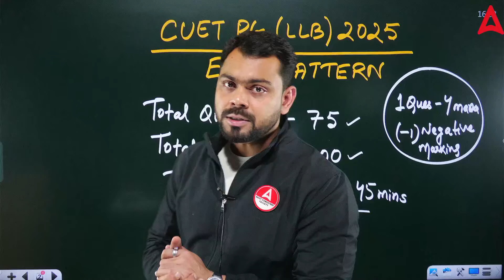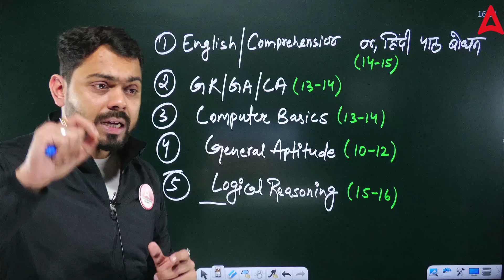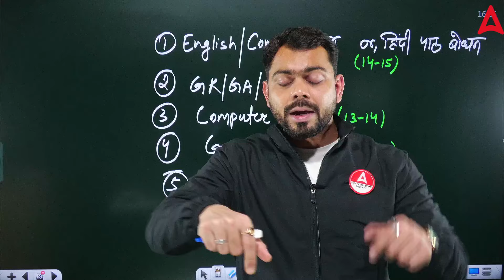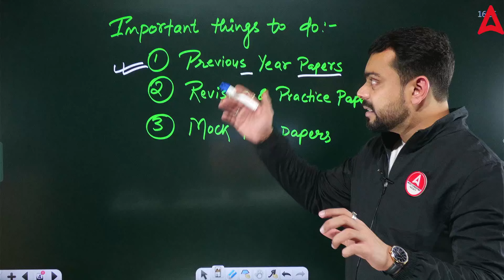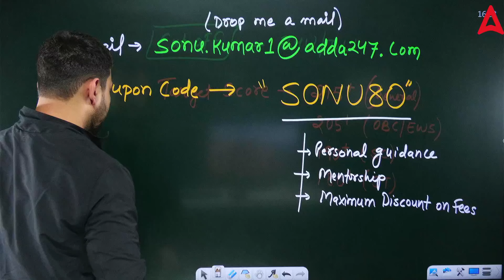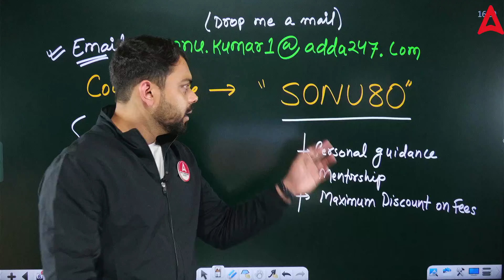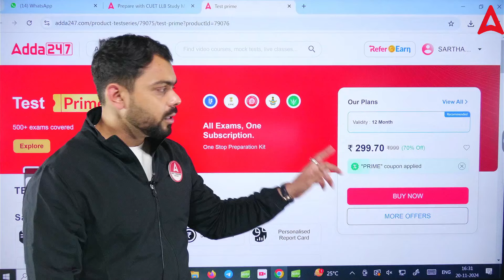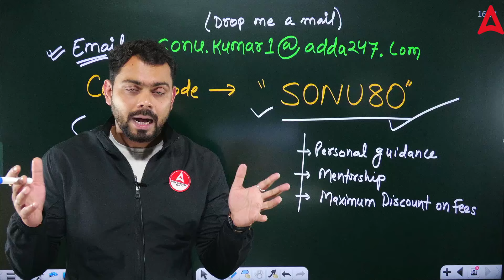How to Score 100% in CUET PG LLB 2025 ? Complete Strategy Plan Revealed ✅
In this session, discover the ultimate strategy to score 100% in CUET PG LLB 2025! 🏆 Learn proven tips, effective study plans, and time management techniques to maximize your performance in every section. Whether it’s Logical Reasoning, English, GK, or Computer, this video has everything you need to ace the exam. Start your CUET PG LLB preparation journey today with the perfect roadmap to success! 📚✅

🔥🔥 Target CUET PG LLB   🔥🔥
📕 CUET PG LLB 2025 - SHAURYA BATCH

"Feeling lost in the maze of CLAT preparation? Don't worry, we've got your back! In this all-inclusive guide, we'll navigate you through the crucial steps to embark on your CLAT preparation journey with assurance.
📚About "LAW MAHAPACK"👇
1. 12 & 24 Months subscription to access all the upcoming batches of CLAT, AILET, MHCET & Other 5 Year Law Exams.
2. Comprehensive Syllabus Coverage of 7 Law Entrances (CLAT, AILET, MHCET, SLAT, JMI, AMU, CUET UG LLB)
3. 30 Mock Test Series with Detailed Solutions
4. Printed Book for Complete CLAT Entrance Exam